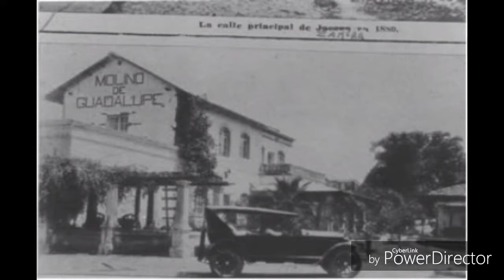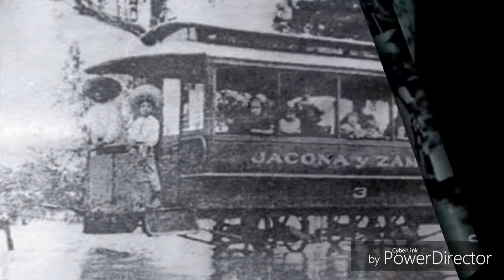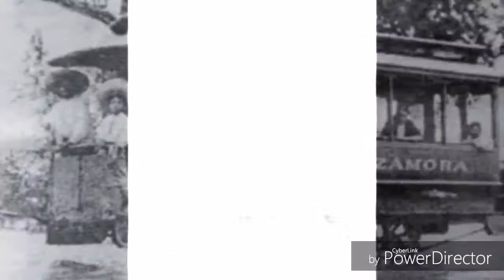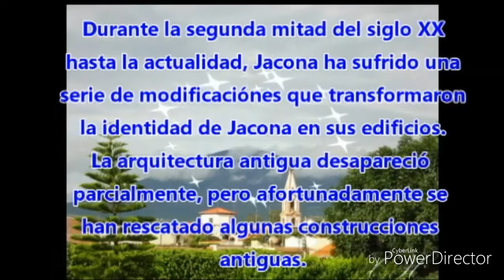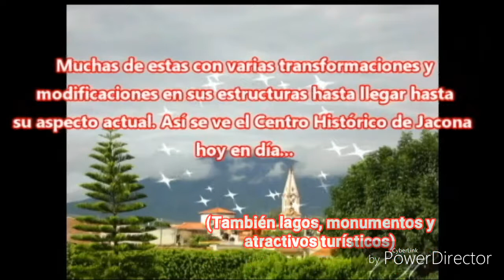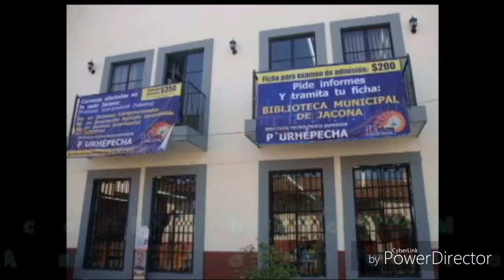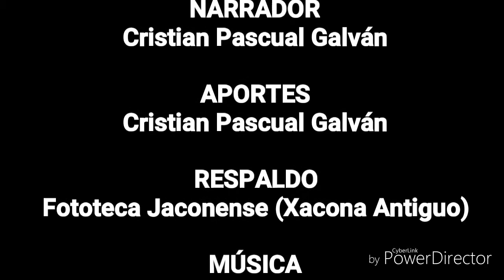Jacona, Ayer y Hoy - Xhucunan Pictures